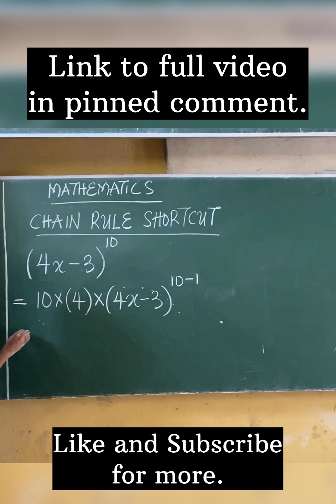Chain Rule ShortCut: Differentiate FASTER using Chain Rule ShortCut.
This mathematics calculus video teaches the Chain Rule shortcut method. In this video, you will learn how to solve Chain Rule questions using a shortcut method. The method will help you differentiate chain rule questions easily and faster.